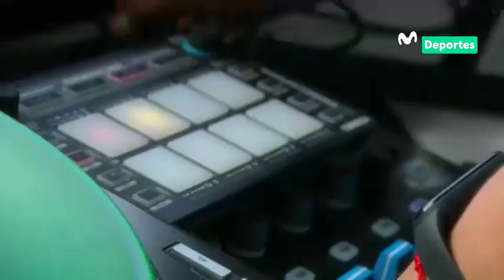SKILL vs SASQUATHC - OCTAVOS DE FINAL | Supremacía MC 2021 - Movistar Deportes